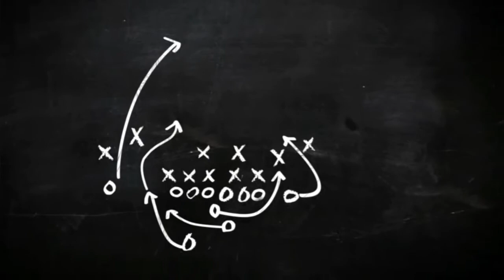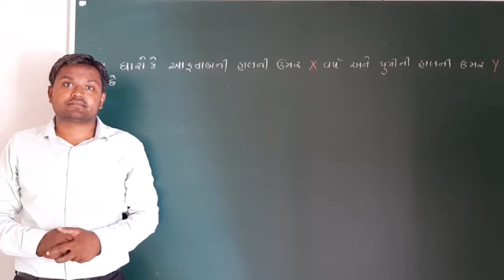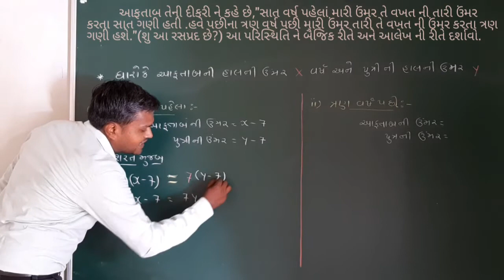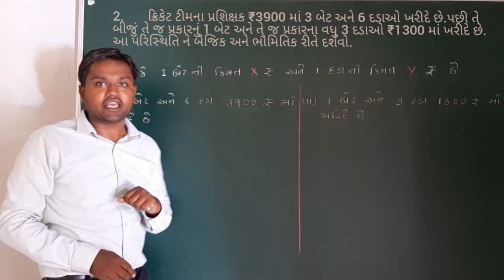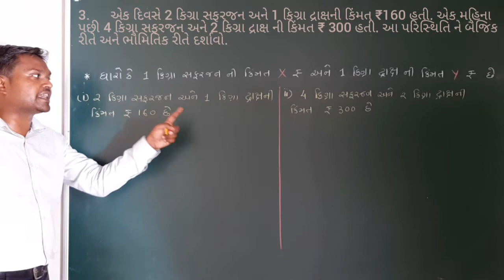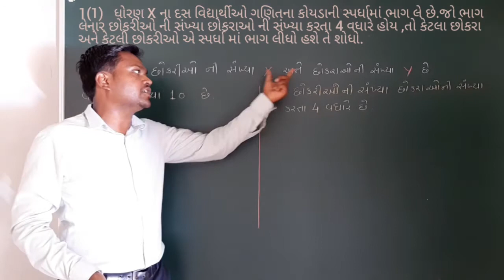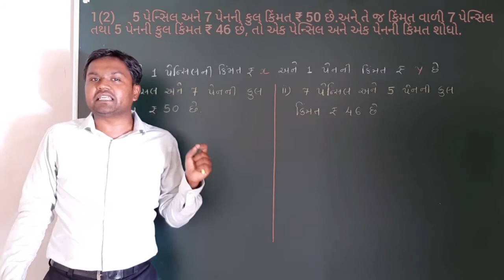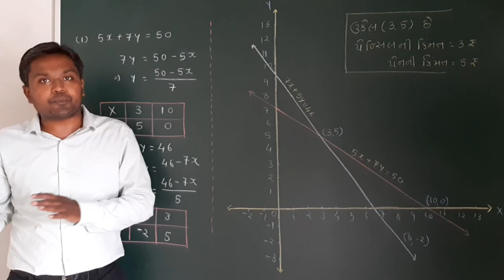Maths Class 10 Chap 3 Part 6 દ્વિચલ સુરેખ સમીકરણ NCERT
Chap 3 દ્વિચલ સુરેખ સમીકરણ (કોયડા,કુટ પ્રશ્ન) સ્વાધ્યાય (3.1 & 3.2)